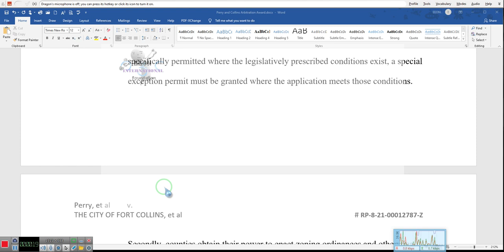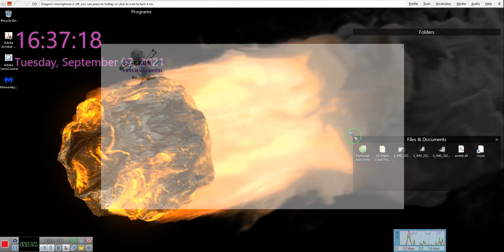A SHORT Shout out to ignorance*** By EeoN 09 07